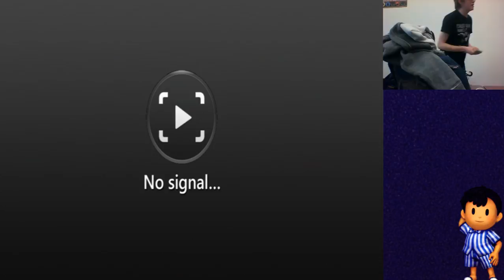Dreamer's Vault Games #4 PM Vods